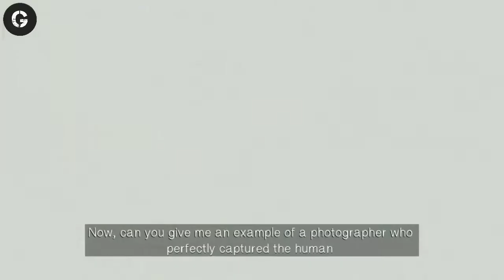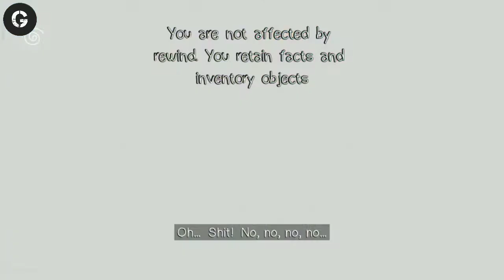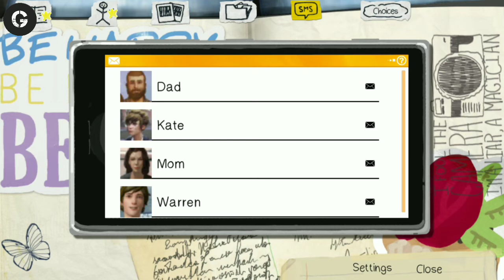PART-2/SUPER POWER FOR ME!😯/LIFE IS STRANGE season1gameplay Malayalam/GALLERYGAMING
Comment now which is the fovourite games on the comment box.